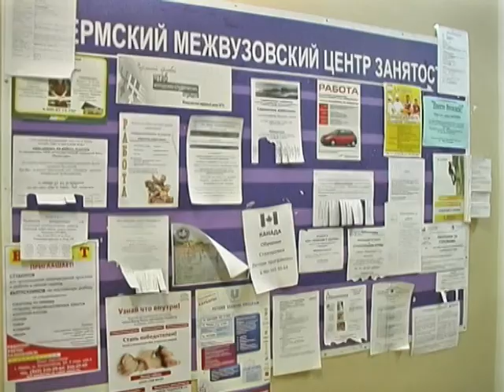Выпускники ПНИПУ (ПГТУ)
Каждый год политех выпускает тысячи квалифицированных специалистов...